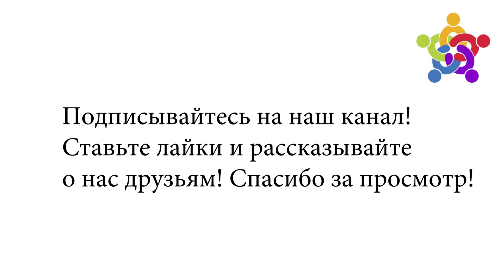За религию! Часть 2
Все религии прекрасны! Любая религиозная система содержит три круга знаний, для биомассы, для личностей и для внутреннего употребления. Для слабых и глупых вера дает «оправдание». Оправдание слабости, глупости, лени, покорности, рабства, скотства и бессмысленности своего существования. Для активных людей вера является точкой опоры. Невозможно эффективно действовать без веры, невозможно сохранять волю, невозможно совершать невозможное! Весь современный мир создан личностями с помощью веры и это невозможно оспорить.

Но в то же время, любая религия является системой подчинения и власти, которая используется правящей верхушкой в своих интересах. И любой разумный человек должен уметь разделять веру и религиозных иерархов, духовных лидеров и социальных паразитов, занимающих высокие посты. Роль религий в обществе огромна и заслуживает глубокого уважения. Они дают людям элементарные правила общежития, мораль и этику, без которых мы просто перестанем быть людьми!